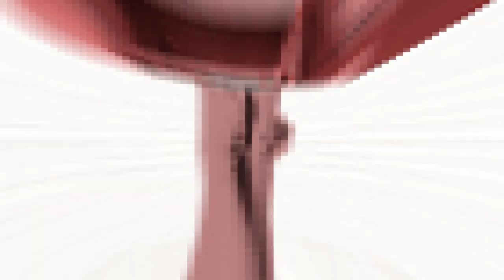Różne typy zrzutek – jak wybrać najlepszą dla swojego celu?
Na zrzutka.pl możesz zbierać na co chcesz i jak chcesz. Właśnie dlatego stworzyliśmy różne rodzaje zrzutek ⬇️

🐷Zwykłą - gdy chcesz zebrać pieniądze na jednorazowy cel - np. marzenie, potrzebę, projekt, a nawet wspólne wyjście ze znajomymi

🔄Cykliczną - gdy Twoje działania wymagają stałego finansowego wsparcia - jesteś twórcą, prowadzisz fundację czy organizujesz cykliczny projekt

☂️Patronowaną - gdy chcesz wesprzeć konkretną organizację. Zebrane pieniądze trafią bezpośrednio na konto organizacji, więc nie musisz martwić się rozliczeniami!

Możesz założyć wszystkie trzy rodzaje zrzutek i korzystać z nich w różnych celach. Zbieraj na co chcesz i jak chcesz! Prosto, szybko i za darmo!💰